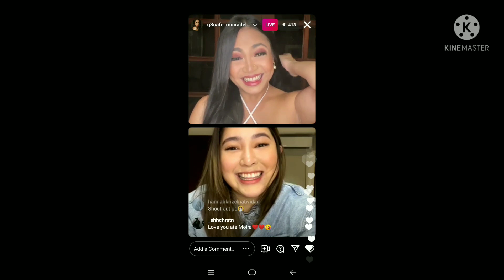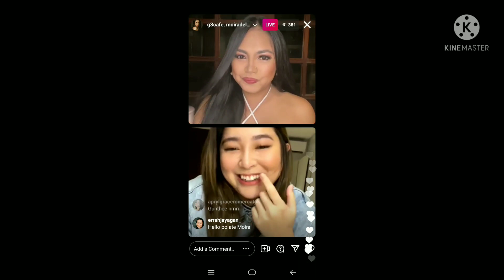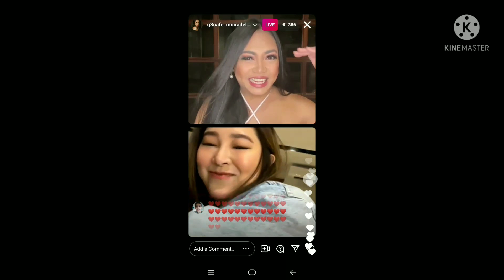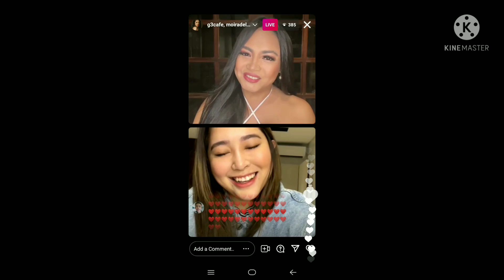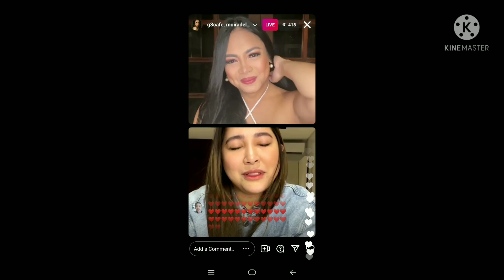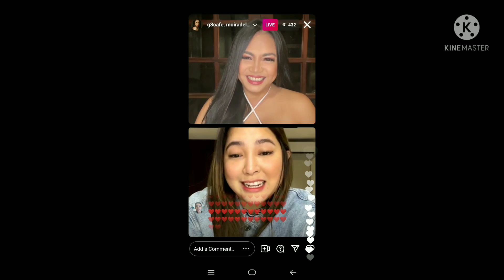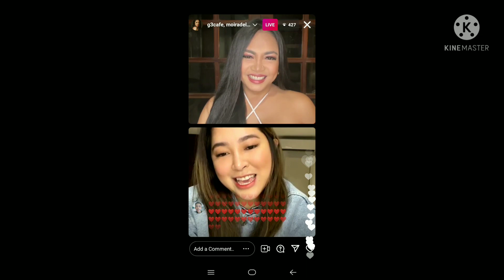LIVE: MOIRA DELA TORRE NAIYAK HABANG IBINAHAGI NIYA ANG KALUSUGAN NIYA NOON